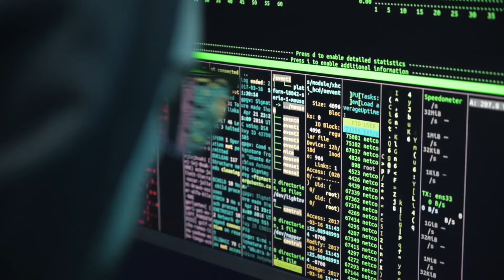Island Lover - TrackTribe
Island Lover by TrackTribe - a Reggae hit when you are feeling Happy.